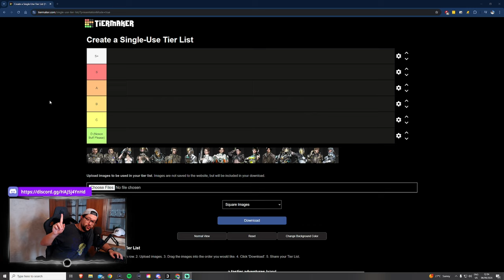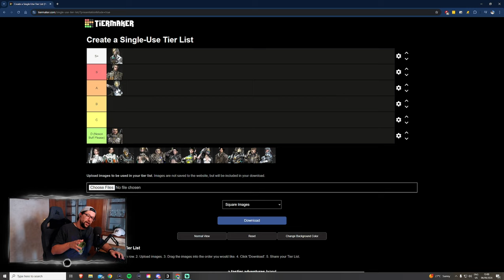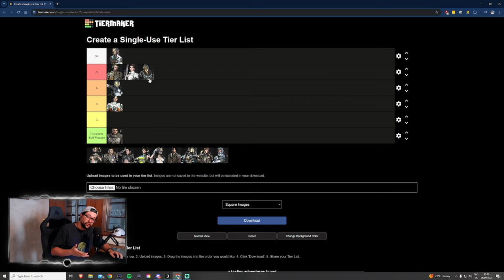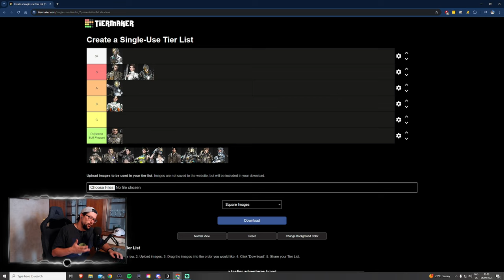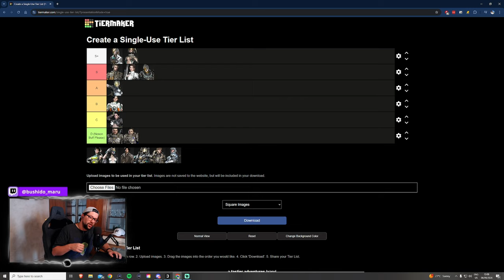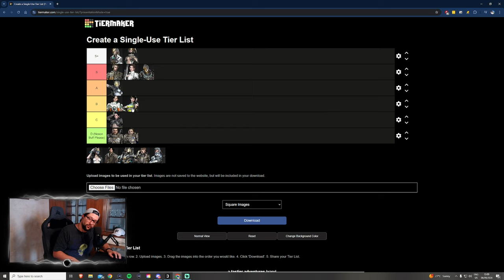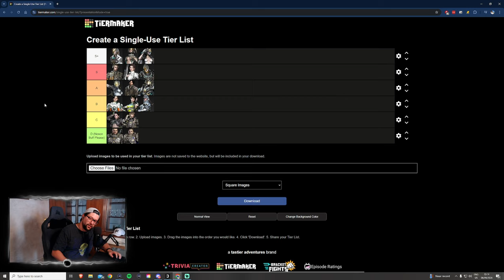SEASON 1 ULTIMATE TIERLIST | All Descendants RANKED | The First Descendant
In this video I will Rank all current available Descendants in Season 1. This is purely my opinion and you might agree or disagree with it ;) Hope you enjoy!

Timestamps:

0:00 - About the Tierlist
1:31 - Tiers Explained
2:30 - Enzo
3:25 - Ultimate Gley
4:01 - Esiemo
5:11 - Ultimate Viessa
6:25 - Hailey
7:40 - Yujin
8:35 - Ultimate Lepic
9:34 - Ultimate Valby
10:28 - Kyle
11:24 - Freyna
13:11 - Luna
14:22 - Ultimate Bunny
14:46 - Blair
15:42 - Ultimate Ajax
16:44 - Jayber
18:00 - Sharen
18:40 - Outro